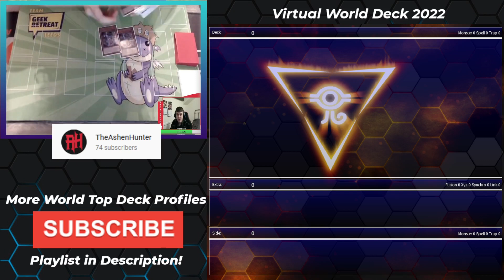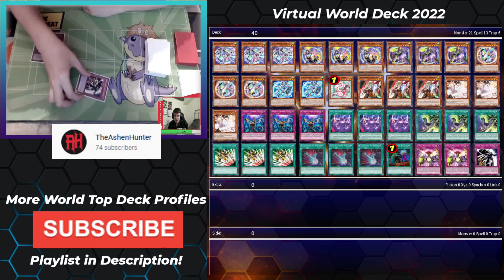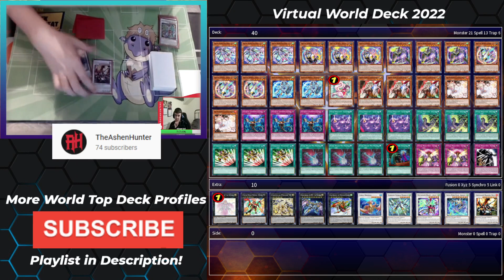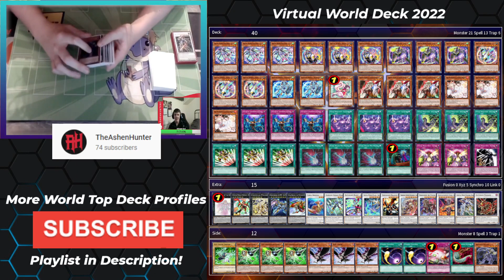Virtual World Deck 2022 Profile Yugioh Top Decks 1st Place OTS Championship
Virtual World City - Kauwloon x3
Dark Ruler No More x3
Called by the Grave x1
Emergency Teleport x3
Virtual World Gate - Qinglong x3
Infinite Impermanence x3
Virtual World Gate - Chuche x2
Virtual World Gate - Xuanwu x1

Extra Deck:
Geomathmech Final Sigma x1
Ultimaya Tzolkin x1
Swordsoul Supreme Sovereign - Chengying x1
Baronne de Fleur x1
Virtual World Kyubi - Shenshen x1
Vermillion Dragon Mech x1
Crystal Wing Synchro Dragon x1
Virtual World Beast - Jiujiu x1
Coral Dragon x1
Stardust Charge Warrior x1
Divine Arsenal AA-ZEUS - Sky Thunder x1
Gaia Dragon, the Thunder Charger x1
Constellar Ptolemy M7 x1
Virtual World Phoenix - Fanfan x1
Beatrice, Lady of the Eternal x1

Side Deck:
PSY-Frame Driver x1
Artifact Scythe x1
PSY-Framegear Gamma x3
D.D. Crow x3
Red Reboot x1